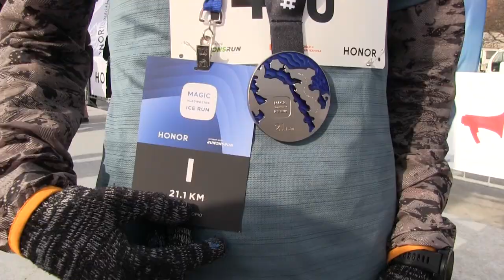Во Владивостоке состоялся девятый ледовый полумарафон Magic Vladivostok Ice Run.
На острове Русский состоялся девятый международный ледовый полумарафон Magic Vladivostok Ice Run. В зимнем беговом событии приняли участие профессиональные спортсмены, любители и дети.